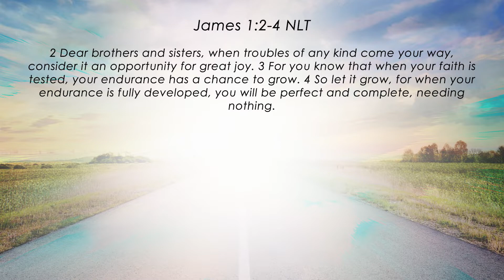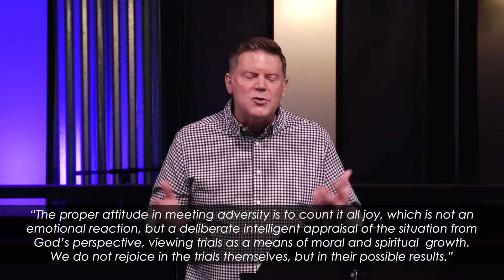Church Online June 5th 2022